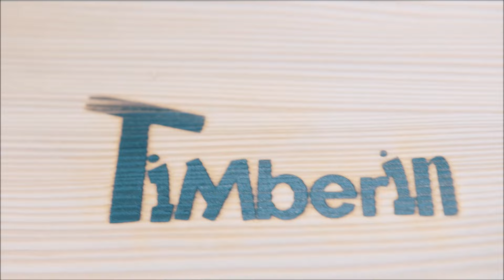Hottub kopen - Buitensauna kopen - TimberIN | Fabriek, Productie faciliteiten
Beste bezoekers, wij verwelkomen je bij TimberIN – Baltic Spas en Saunas. Hier bouwen we onze authentieke Baltische Spa’s, die door heel Europa geliefd zijn door onze klanten. Wij zijn begonnen als een lokaal bedrijf in 2009 en nu leveren wij Baltische Spa’s door heel Europa en zelfs daarbuiten.
Bij TimberIN streven we naar een overeenstemming tussen buitengewone kwaliteit en competitieve prijzen. Wij betrekken onze grondmaterialen uit de regio en we werken alleen samen met gevestigde Scandinavische bedrijven. Productie wordt rondom uw keuzes ingepland, zodat we er zeker van zijn dat het baden in een met de hand gemaakte badkuip, of het relaxen in uw rustieke sauna uw favoriete tijdverdrijf wordt.
Wij bieden een van de grootste keuzemogelijkheden aan. Uw kan uit meer dan 20 verschillende modellen badkuip, 10 verschillende houten buiten-sauna’s en vijf houtgestookte badkuipverwarmers kiezen.
Kan u zich iets beters dan een stomend bad onder een sterrenhemel voorstellen? Verrrijk uw leven met onze eerste klas buitenspa’s en –sauna’s